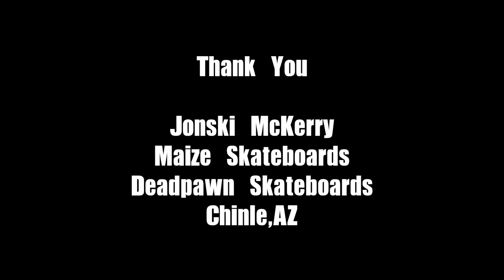Apache Skateboards In Chinle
Apache Skateboards hit the road up to Chinle,AZ for a quick little skate comp
heres a recap of what went down